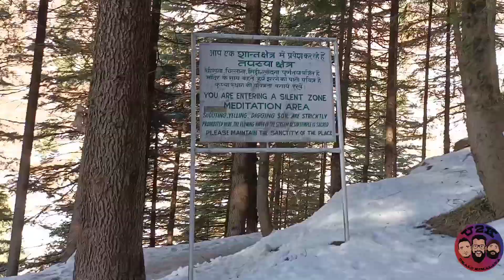Jogini falls in 96 movie | UNDAMPORIYIL RANDUNDE KAREYAM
At a distance of 4 Km from Vashisht Temple and 7.5 Km from Manali Bus Stand, Jogini or Jogni Falls is a beautiful waterfall situated near Vashisht Village in Himachal Pradesh. The fall is formed by a stream which is merged in to Beas River in the downstream. The waterfall can be reached by trekking from Vashisht Temple. It is among popular places to visit in Manali and also one of the famous Places to visit in Himachal.